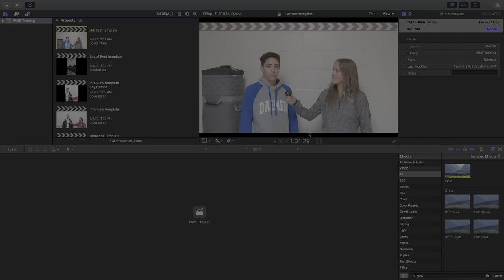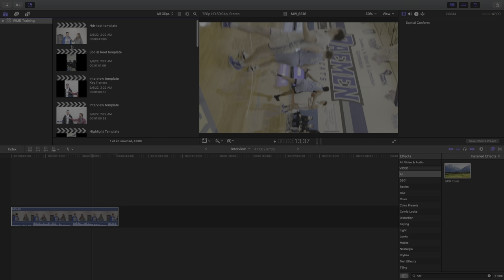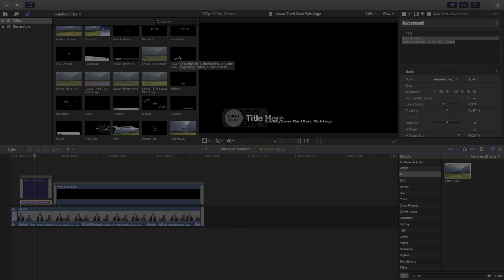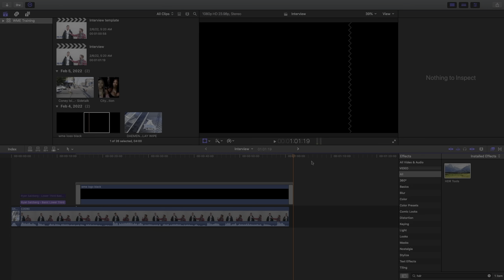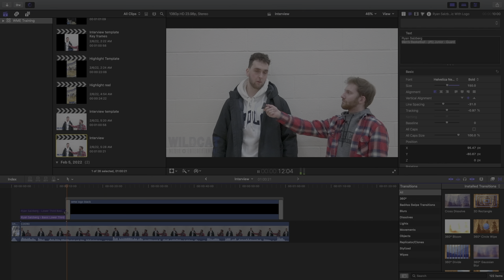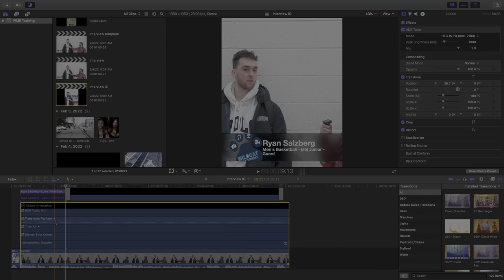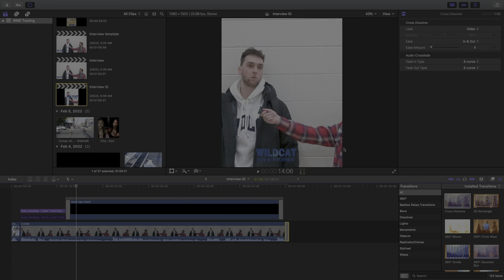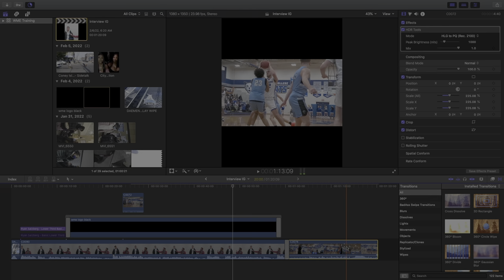WME Training Tutorial Pt. 2 (Interviews)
For Pt. 2 of this training, we’ll take you through how to edit an Interview using Final Cut Pro X. At the end, we’ll add in a bonus tip that you can use to enhance the quality of your video!

Timestamps ⏱
0:00 Intro
1:03 Interview setup
2:23 HDR Tools
4:14 Interview Template
5:51 Adding Daemen Replay
6:09 How to zoom in & out (short cut)
6:40 Adding Titles
8:12 Muting clip
11:15  Adding transition effects onto the clip
12:10 Converting to 1080 x 1350 for Instagram
15:14 Adding Keyframes
19:48 Bonus Tip!